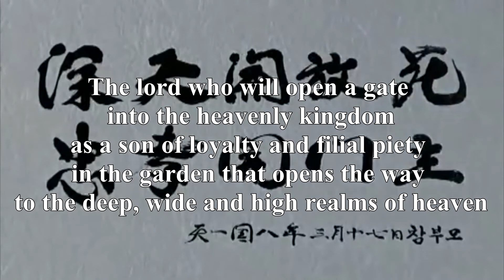#00 MC Josh INTRODUCTION to Hyojin nim 2018-3-18 Hyojin Moon 10th Memorial LA Concert #00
#00 "INTRODUCTION TO HJN MEMORIAL CONCERT"
Josh Holmes
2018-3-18 Hyojin Moon 10th Memorial LA Concert
LA Concert service #00
孝進様聖和10周年メモリアルコンサート LA 2018
INTRODUCTION HJN Biography